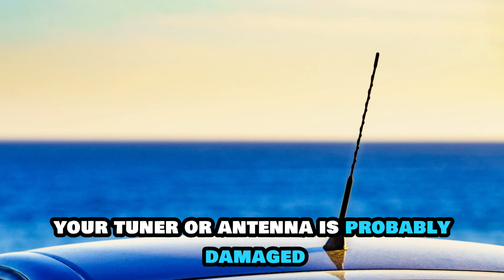Car Radio Isn't Working: 5 Reasons And Easy Fixes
Car Radio Isn't Working: 5 Reasons And Easy Fixes. In this video tutorial I will show you how to fix car radio isn't working.

Blown fuse
All radios have a fuse that protects the car from power surges coming from other parts of the vehicle. Your fuse is probably blown, so check the fuse box and replace the blown fuse with a working one. Ensure you replace it with one with a proper amperage rating to avoid another one blowing.

Bad wiring
Custom stereos can be poorly installed, leading to the radio failing to work. Alternatively, wiring connections can get loose or wear out over time. You will need to have a professional inspect the wiring and replace the worn-out connections.

Dead battery
When your battery dies, the other components of your car fail to function properly. Your radio will also stop working. You will have to recharge your battery or have it replaced if it is completely damaged, before trying to listen to the radio again.

Damaged speakers
If you enjoy having your thoughts drowned by the loud music playing from the stereo as you drive, your speakers might eventually blow up. Alternatively, the wires connected to the speakers could get disconnected or damaged with time. Ask a professional mechanic to check on the speakers and their wiring, and have them replaced.

Broken antenna
If your MP3, CD player, Bluetooth, or other functions are working properly, but the radio does not, your tuner or antenna is probably damaged. However, you will need to take it to a professional mechanic to confirm the diagnosis and replace the antenna once they confirm the issue.